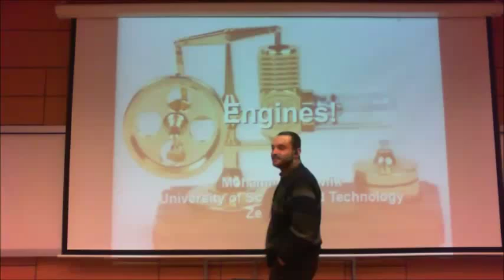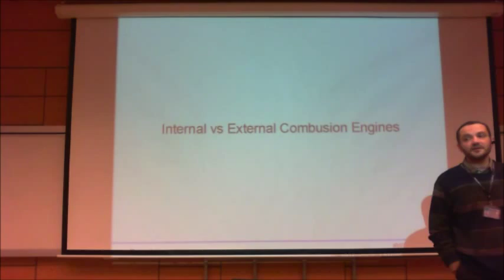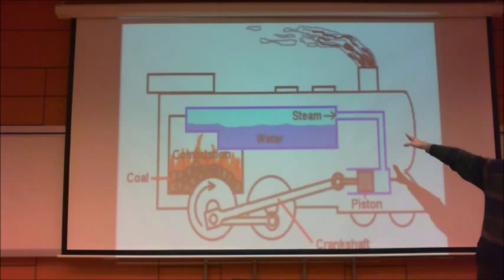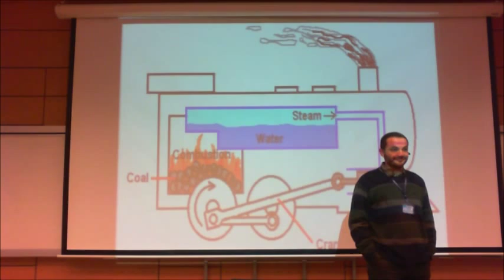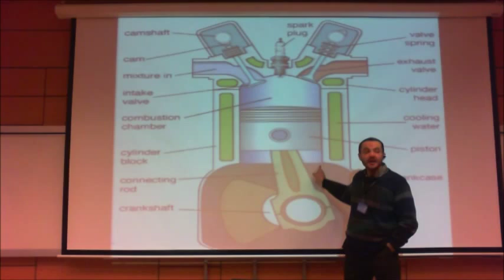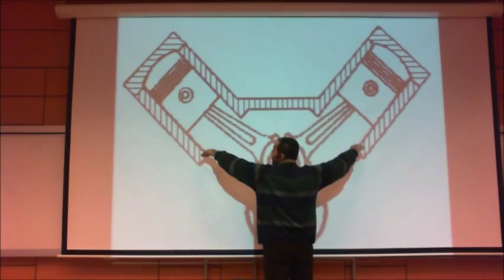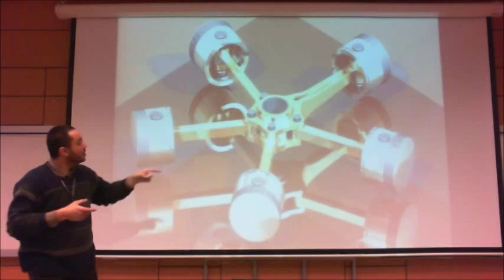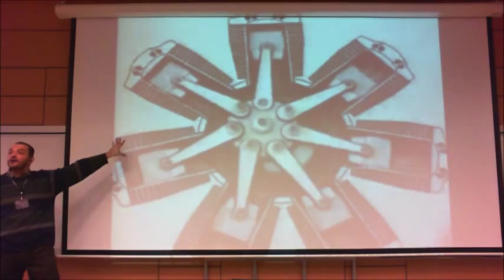Engines: Internal Combustion Engines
How engines that drive aircraft work?
What is the difference between internal and external combustion engines?
How does a reciprocating engine work?